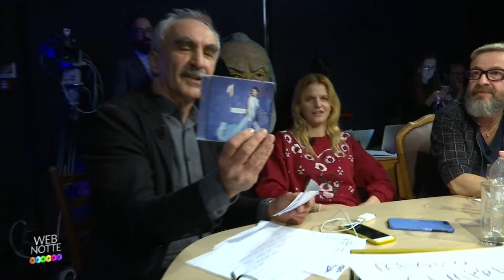376047 archive webnottechiarasocial 28032017